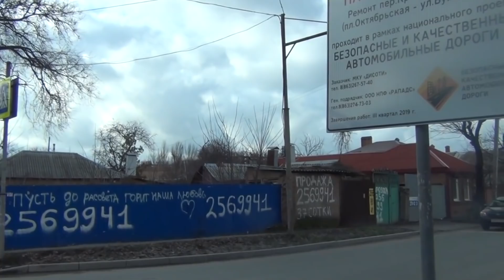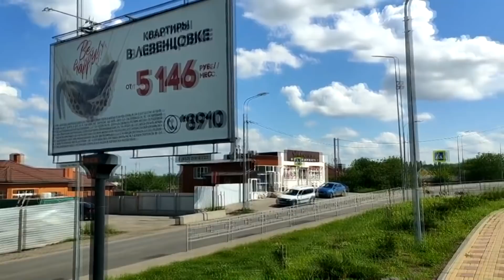Переехал в Ростов-на-Дону из Перми. Где на юге России жить хорошо?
Говорим о переезде на юг России